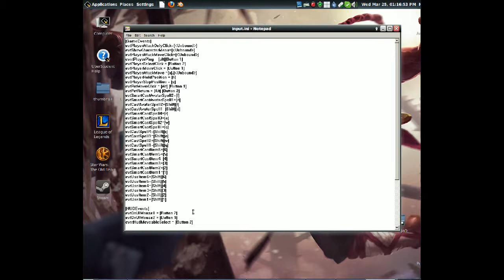Left-hand setup League of Legends Linux How To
This video is pre pach 6.0, as such it is old, and will be updated soon.